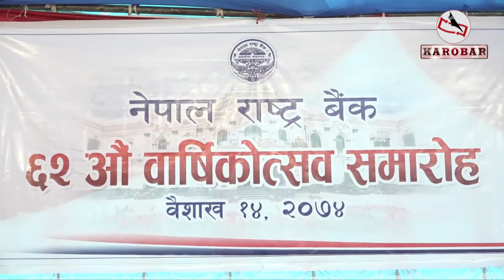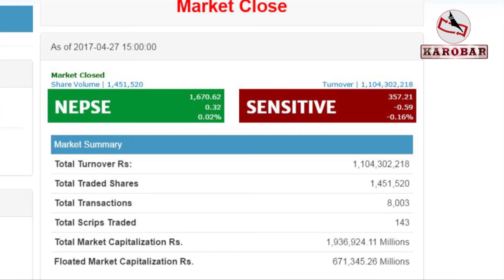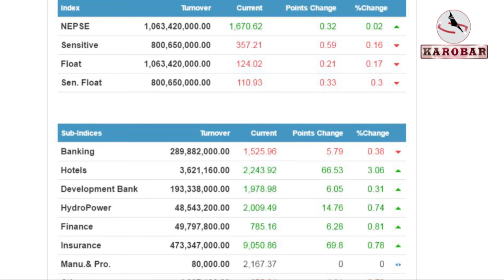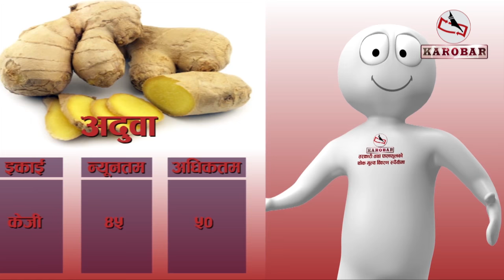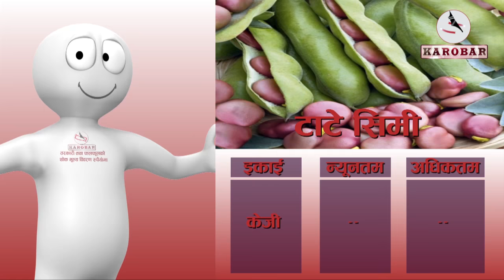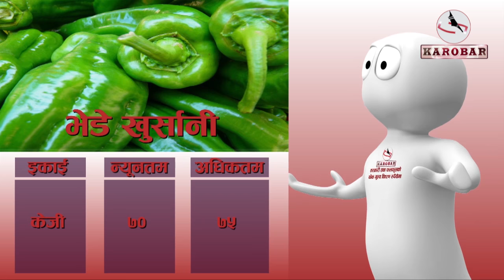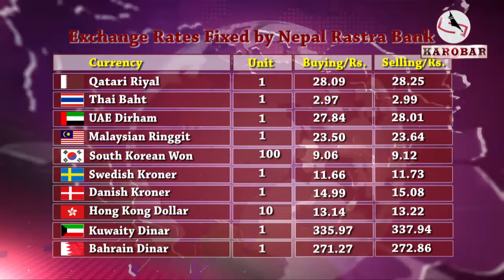KAROBAR NEWS 2017 04 27 २१ अर्ब कर छुट दिने निर्णयमा कति भ्रष्ट्राचार ?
कर फछ्र्यौट आयोगको कामबारे लेखा समितिले छानविन गर्ने ।
नेपाल राष्ट्र बैंक ६२ औं वर्षमा प्रवेश, १ सयभन्दा बढी सम्मानित ।
चियाको निर्यात किन बढ्न सकेन ?